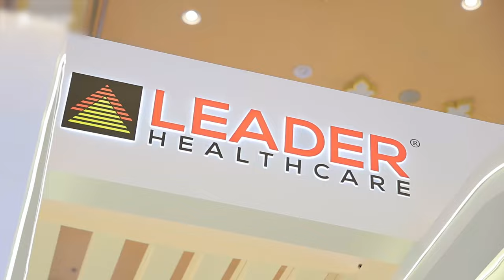Leader Healthcare at the Jeddah Derm 18th Conference, KSA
Bidding farewell 👋🏽 to an extraordinary chapter at Jeddah Derm 2024 .

Relive the innovation, connection, and groundbreaking dermatology and aesthetic solutions at Leader Healthcare 🚀that defined this remarkable event.